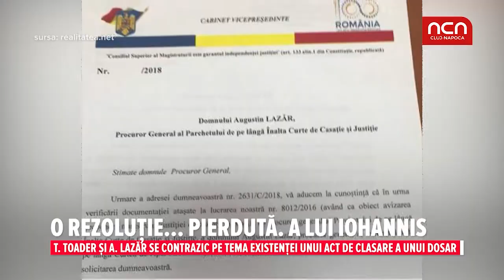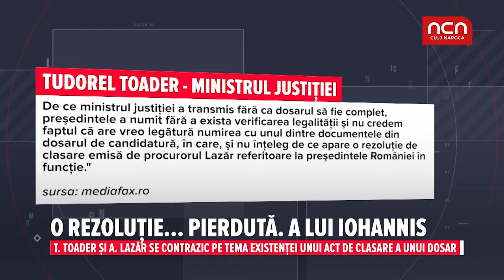O rezolutie...pierduta. A lui Iohannis